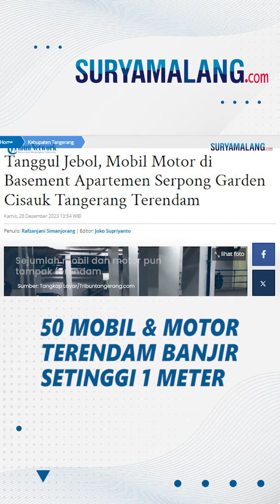DETIK-DETIK 50 Mobil dan Motor Terendam Banjir Setinggi 1 Meter, BPBD Tangerang Ungkap Penyebabnya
VP: NK

Sejumlah mobil dan motor pun tampak terendam.

Kepala pelaksana Badan Penanggulangan Bencana Daerah Kabupaten Tangerang, Ujat Sudrajat saat dikonfirmasi, Kamis (28/12/2023) mengatakan peristiwa tersebut terjadi sore, usai hujan lebat mengguyur wilayah sekitar.

Genangan banjir disebut akibat tanggul jebol sehingga merendam parkiran basement mobil dan motor.

Sejumlah kendaraan mobil dan motor yang terendam merupakan milik penghuni dan pengelola apartemen.

"Ketinggian banjir sekitar 120 sentimeter dan kondisi air belum surut," kata Ujar Sudrajat,.

(Tribun-Video/TribunTangerang)